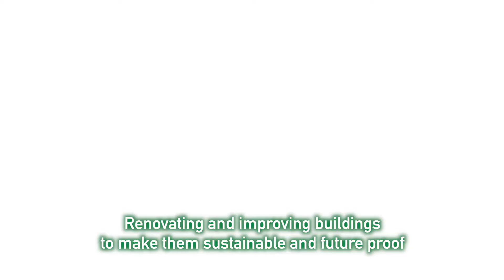Redevco NEXT GEN STAYS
Urban hotels and hostels vehicle launching in Spain & Portugal